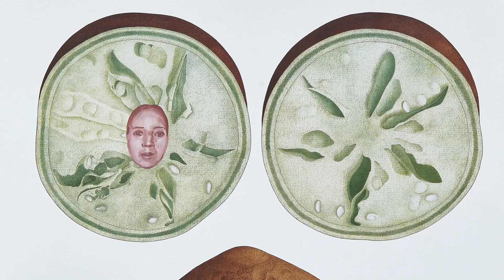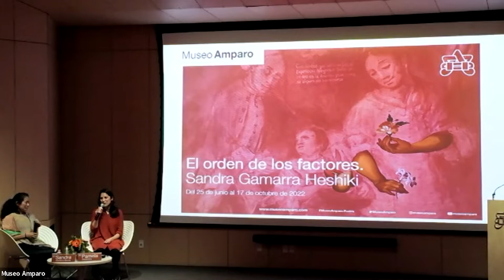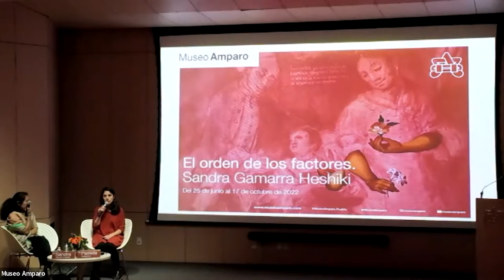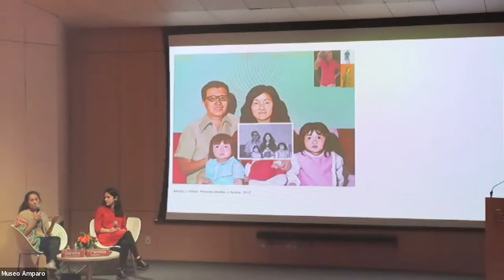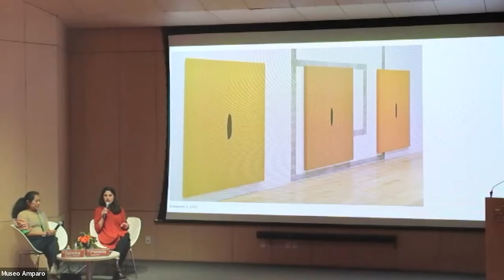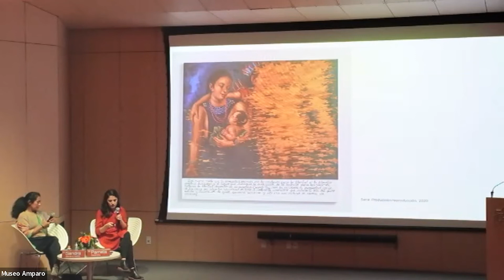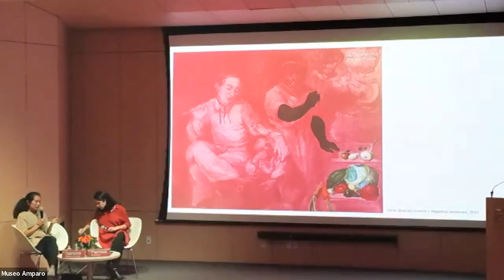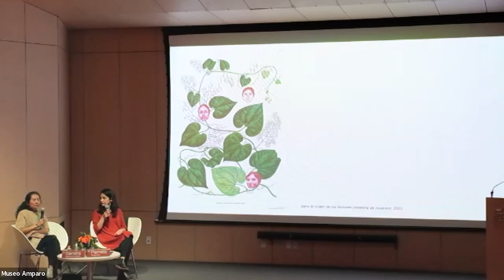Charla inaugural: El orden de los factores. Sandra Gamarra Heshiki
En esta charla Sandra Gamarra Heshiki, artista, y Pamela Desjardins, curadora, presentan la muestra "El orden de los factores".
La exposición se centra en el género de la pintura de castas, popular durante el siglo XVIII en el Virreinato de la Nueva España. Las series pictóricas de 16 y 20 cuadros ilustran clasificaciones raciales fundadas en la reproducción de la familia. Guiadas por la “pureza de sangre”, enseñan una organización social jerárquica con el objetivo de ubicar y perpetuar a españoles y criollos en el poder. Si bien, la producción de las series se concentró en Ciudad de México y Puebla, se conoce un único ejemplo realizado fuera del actual territorio mexicano, en el Virreinato del Perú. Este es el punto de partida desde el cual Gamarra Heshiki establece conexiones entre las construcciones identitarias de Perú y México, en vínculo con su propia biografía. A partir de allí, apunta hacia las violencias que emergen de las intersecciones entre raza, clase y género en el orden colonial.